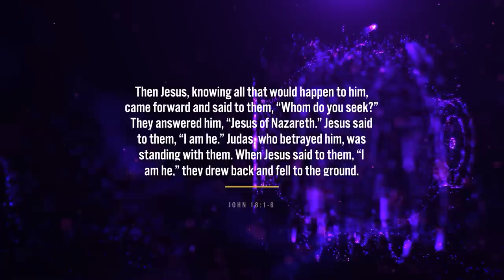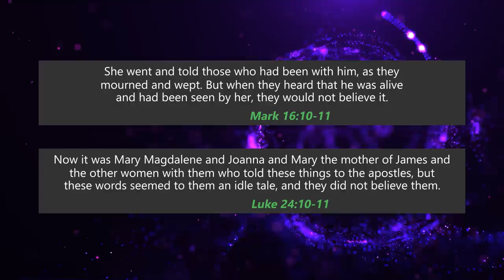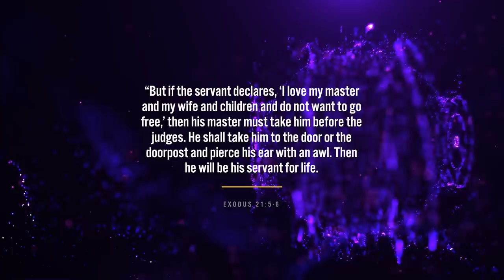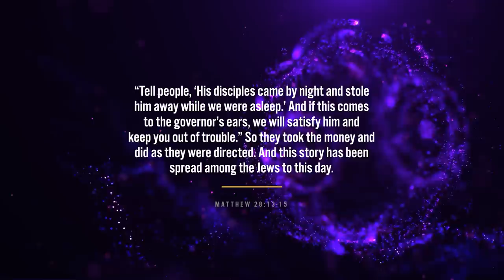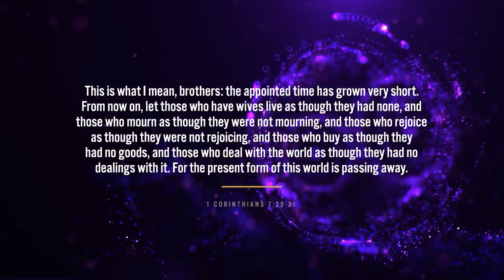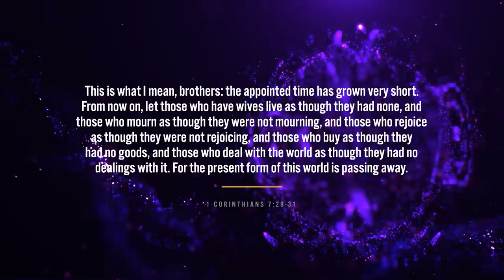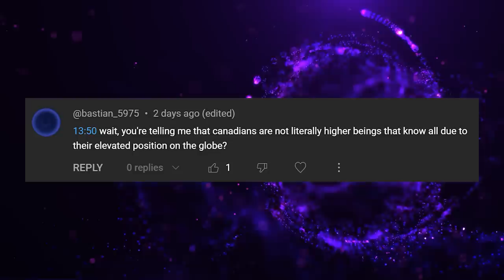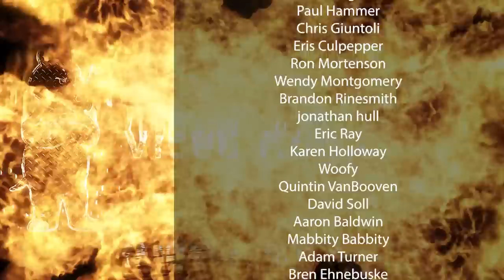The Bible Either Lied, Or These Guys are Wrong!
Alisa Childers interviews Dr. Jeremiah Johnston about the question of whether the Jesus story was just a story...and apparently the evidence that it's not just a story is so bad that the bible itself disagrees with them!

Perceiving those who are gone: Cultural research on post-bereavement perception or hallucination of the deceased
Karen Armstrong. The Bible: A Biography. Atlantic Monthly Press, 2007.

Mailing Address:
Viced Rhino
L2A 5N1